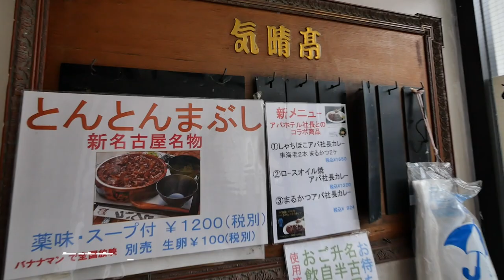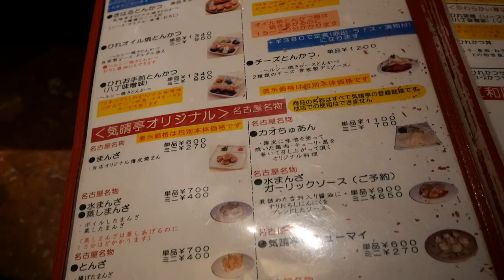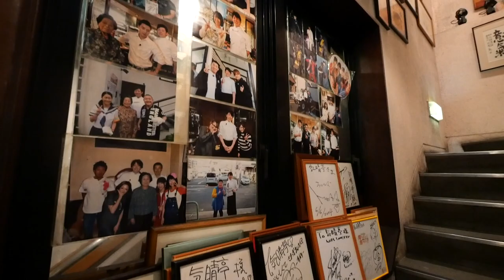テレビで話題になった名古屋名物の『豚ひつまぶし』を食べてきた！【名古屋／気晴亭】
今回は、テレビで話題になった名古屋名物の『豚ひつまぶし』を食べてきました！
ボリューム満点で味付けも抜群の豚ひつまぶし！色々な味を楽しむことができて大満足！
名古屋に来る際には、ぜひ食べてみて下さい！！オススメです